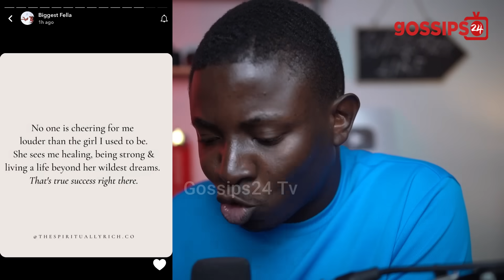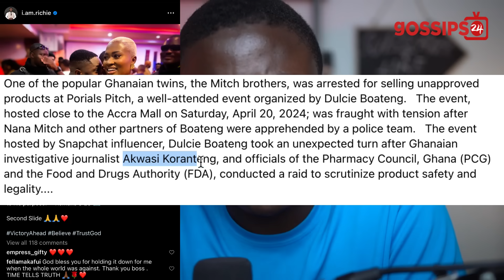Fella Makafui Arrɛsted, Confesses Over Unregistered Nyash & Hip Medicine